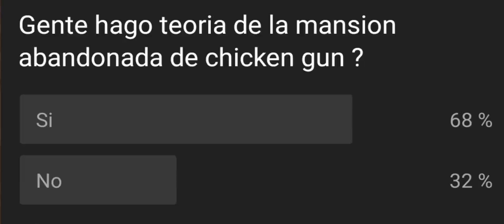Chicken gun Big House teorias y teorias de subs